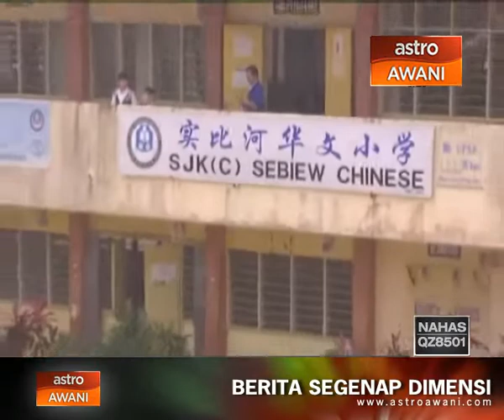Sarawak hulur bantuan bagi mangsa banjir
Kerajaan Sarawak menghulurkan bantuan kewangan RM2 juta bagi beberapa negeri yang teruk terjejas akibat bencana banjir. Bantuan kewangan itu diserahkan Ketua Menteri Sarawak, Tan Sri Adenan Satem kepada Majlis Keselamatan Negara, pada Selasa.